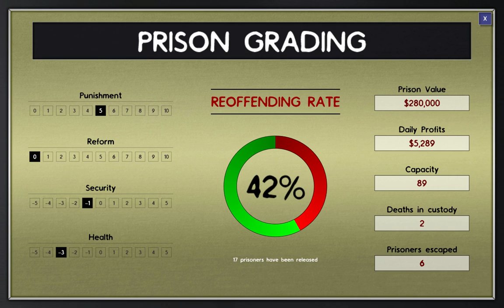Let's Play - Prison Architect - 6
Prison Architect is a construction/management game developed by Introversion Software.  Even though this is still an early access game it has a lot of features and a whole lot of potential.  I've had a great deal of fun with it so far and can't wait to see what it evolves into.

My channel features a variety of Let's Plays with a focus on strategy, puzzle, simulation and RPG genres. I also post game related tech tips and troubleshooting guides.